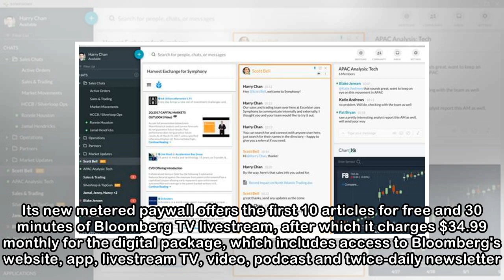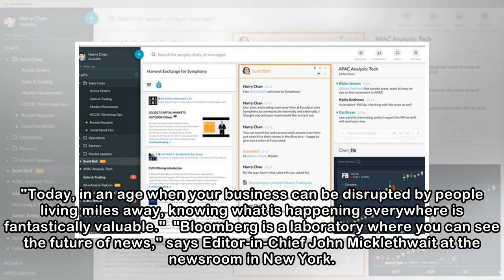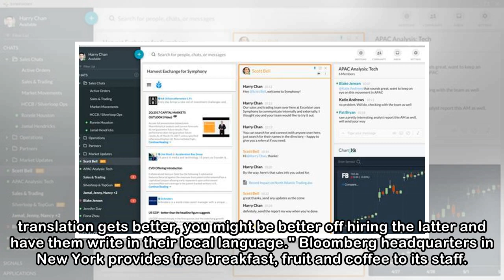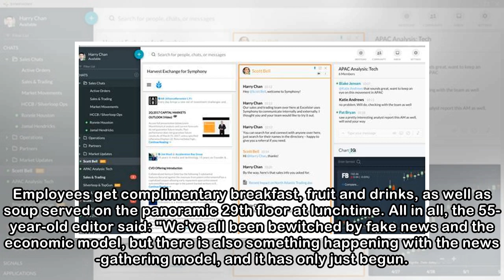Bloomberg sees heroes and villains in the future of news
NEW YORK -- On the sixth-floor lobby of Bloomberg's headquarters in Midtown Manhattan, 22 colorful Japanese koi swim in a narrow pond built into the floor. They represent the first 22 Bloomberg termin...